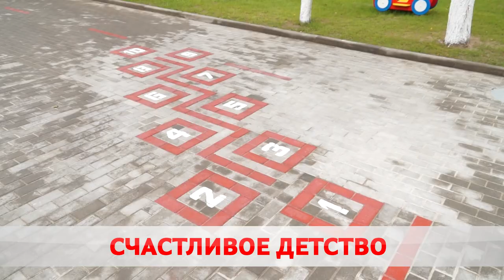Открытие новой игровой площадки в Бобруйске. В каком саду перерезали красную ленту?